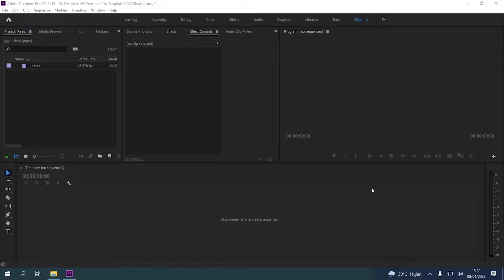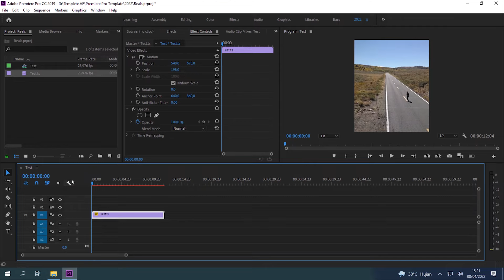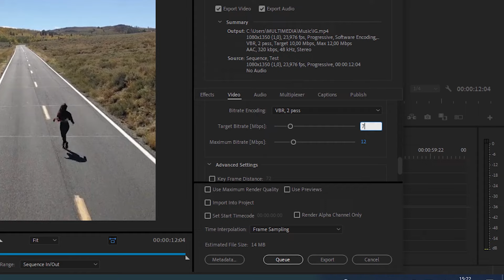cara setting Sequence dan export Video untuk instagram Videos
Halo semua, di video kali ini saya membuat  setting Sequence dan export Video untuk instagram Videos
Terima Kasih buat kalian sudah  Menontton ini